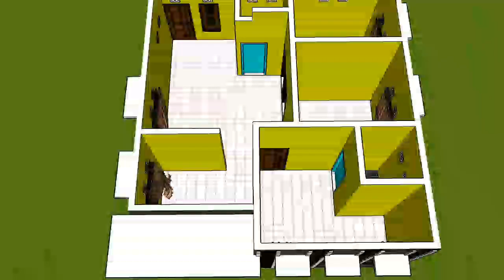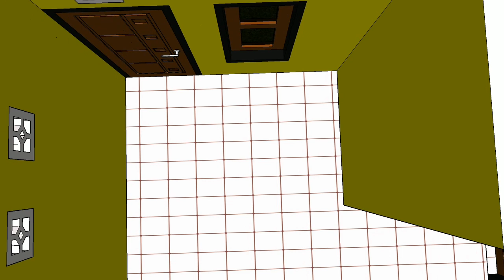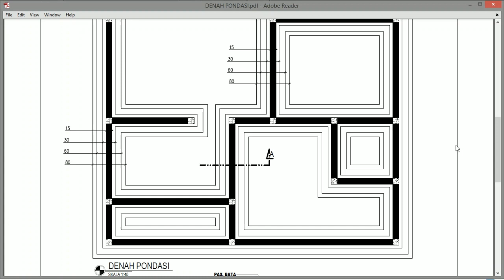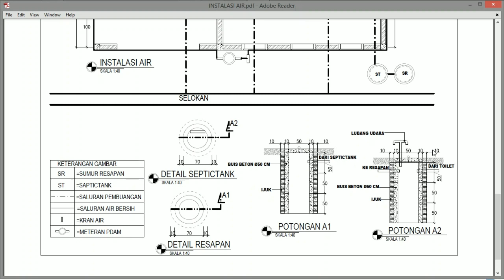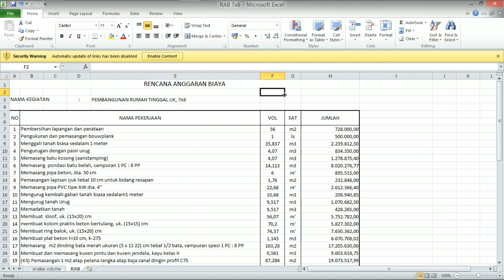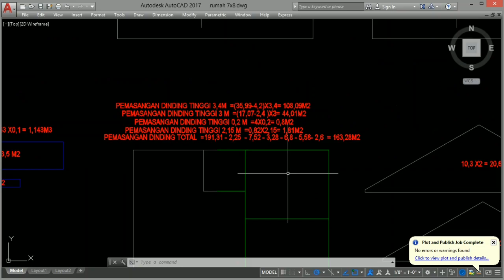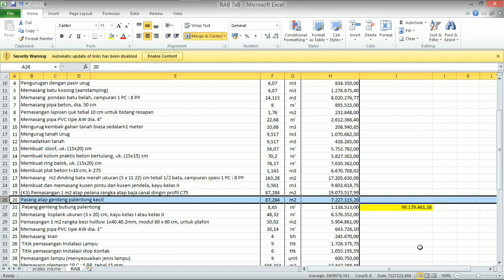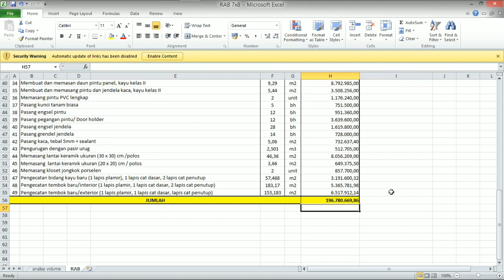Review rumah sederhana 7 X 8 beserta upah dan bahannya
Riview rumah berukuran 7 X 8 beserta upah dan bahannya. Semoga bermanfaat dan menambah wawasan temen-temen. Terimakasih.